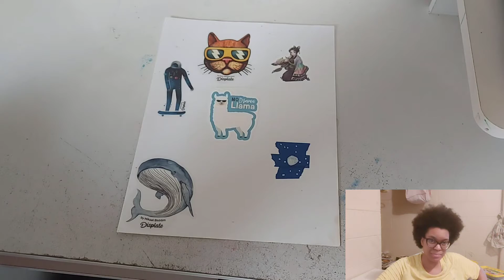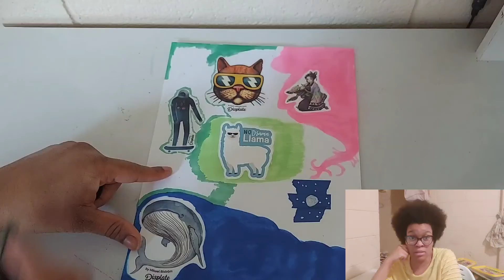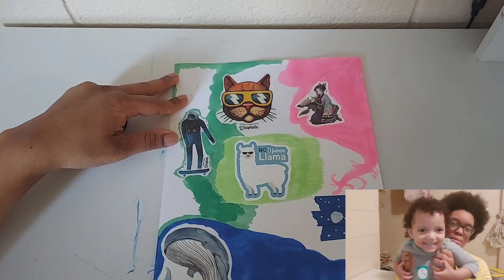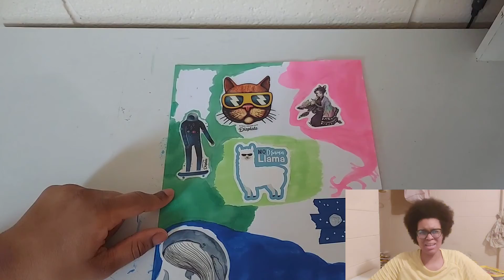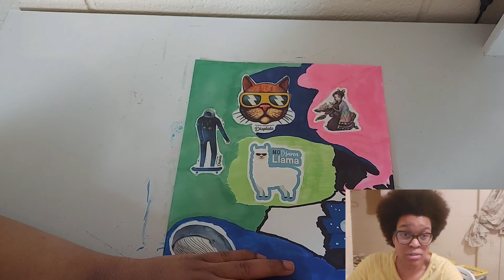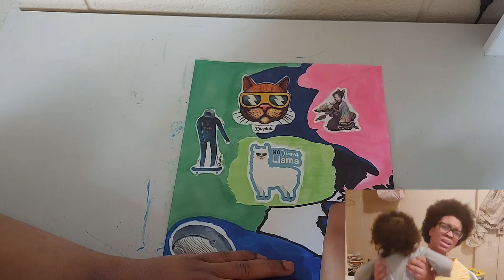Killa D's Topic 35